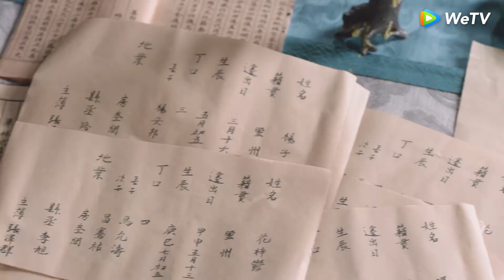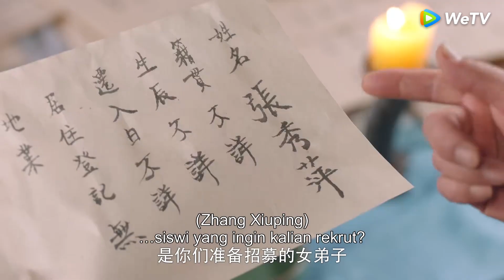Siswi Akademi Kerajaan | Cuplikan EP25 Sang Qi Tertidur di Bahunya Yunzhi | WeTV【INDO SUB】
Putri semata wayang Tuan Besar Sang Qi menjadi murid wanita satu-satunya yang diterima di sekolah kerajaan berkat taruhan. Ia menerima tugas membuat Yan Yunzhi, tuan muda pertama dari Istana Yan, menerima kantong sulaman buatannya serta bersedia datang dengannya ke Festival Lampion. Jika gagal, ia harus menggantikan musisi terkenal tampil di festival itu. Semula, Sang Qi merasa ini tugas mudah. Namun, ia diusir setiap kali datang ke Istana Yan. Saat ia tahu Yan Yunzhi murid Akademi Kerajaan, dia memutuskan untuk masuk perguruan tinggi tersebut demi menyelesaikan misinya. Setelah berkali-kali mengemis dan membujuk ayahnya, Kaisar akhirnya menerima permintaan Sang Qi untuk mendaftar ke Akademi Kerajaan. Maka ia menjadi satu-satunya perempuan yang terdaftar sebagai murid di Akademi Kerajaan dalam sejarah, belajar di sana bersama teman masa kecilnya Zhuo Wenyuan dan para pemuda lain yang terpilih.

Zhao Lusi - Sang Qi
Xu Kai Cheng - Yan Yun Zhi
Ren Hao - Zhuo Wen Yuan
Zhang Yue - Song Jia Yin
Ao Rui Peng - Yan Yan
An Yong Chang - Su Jie Yu